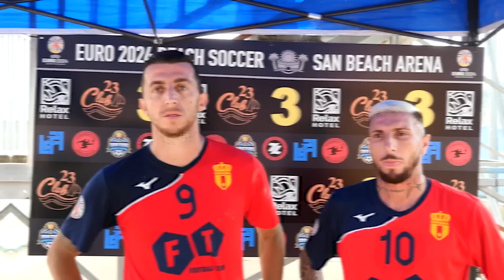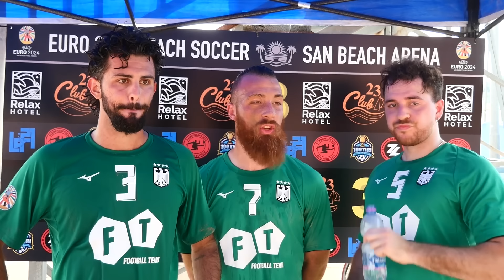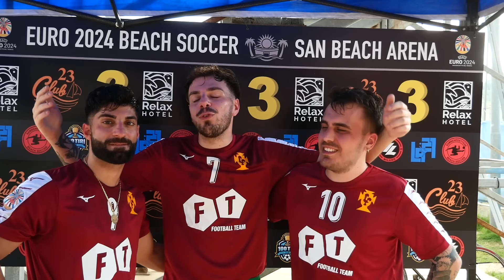🏆 POLEMICHE tra RAGNAR e FRENEZY! EUROGOAL del LOCO PICCI! | EUROPEO di YOUTUBE ITALIA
In concomitanza di EURO2024, OGNI MARTEDI fino a chiusura torneo, vi faremo compagnia con l'europeo di Youtube Italia!
6 Squadre:
- ITALIA, GERMANIA, FRANCIA. INGHILTERRA, PORTOGALLO, SPAGNA
6 Capitani:
- ZW JACKSON, PICCI. RAGNAR GK, GILBERT NANA, I MISTER DI ZONA, KFRENEZY
In questo video si giocherà TUTTO IL GIRONE B, quindi scopriremo chi tra SPAGNA, GERMANIA e PORTOGALLO supererà i GIRONI!
Un europeo da conquistare a suon di goal e rovesciate, sulla spiaggia!